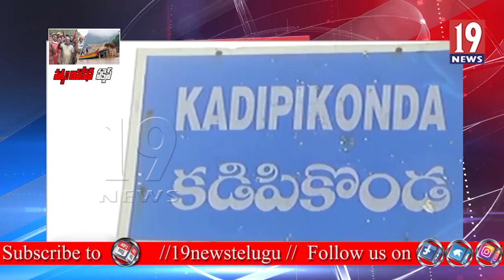Godavari Boat Extraction at Kachuluru Papikondalu